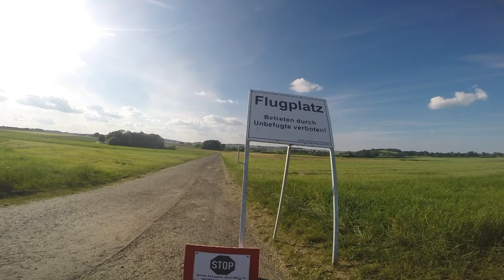Windenfest in Alsfeld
Flugbetrieb in der Festlichen Zeit des LSV Alsfeld + Hot Sportschulen der Gleitschirmflieger.